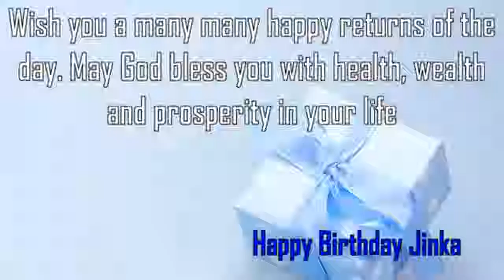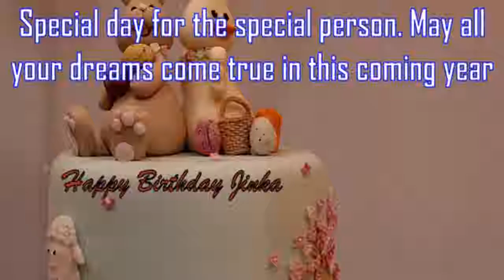Happy Birthday Jinka Image Wishes✔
Happy Birthday Jinka Images. Send Personalized happy birthday wishes to Jinka in 1 min by visiting
GreetName has thousands of image templates to choose from based on gender, age, and relationship. Pick the best image template. Enter Your Name and click 'Generate Personalized Image' button. You can share Jinka picture birthday wishes to any social network such as Facebook status, Whatsapp status, Instagram, Twitter, Google+, etc